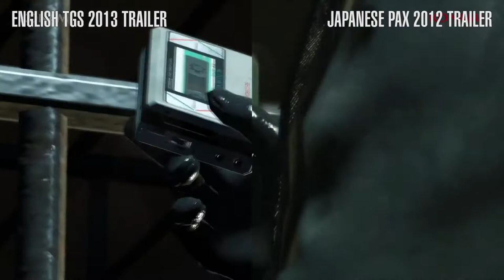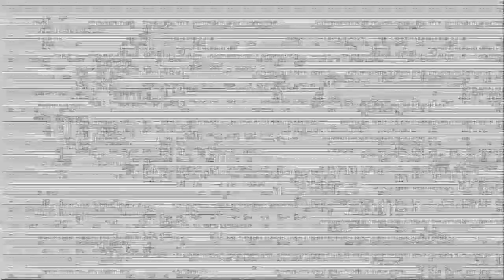Metal Gear Solid V Ground Zeroes Trailers Comparison PAX JP 2012 vs TGS ENG 2013 1080p